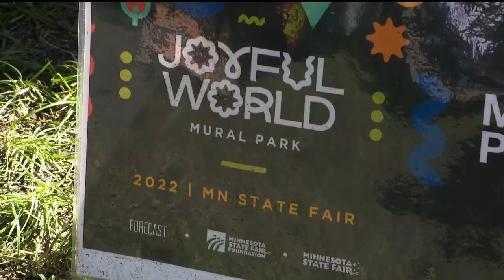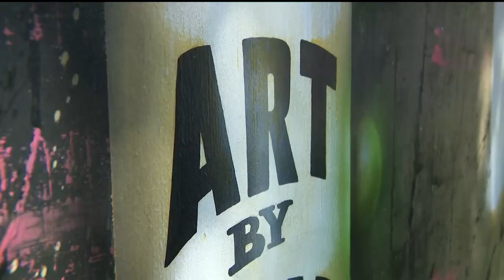Local artists find moments of peace painting murals at the Minnesota State Fair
Amid the hum of the crowd and the bustle of the fair, four artists are adding some beauty to the fairgrounds.